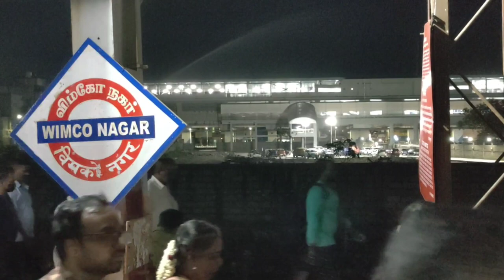gummidipundi to Chennai Central suburban emu express vlog